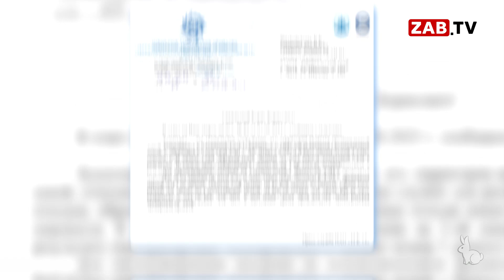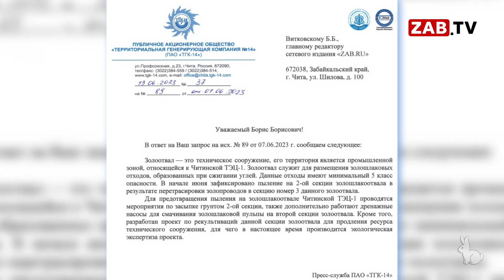Что происходит с золоотвалом, который запылил Черновский район Читы?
В начале июня озеро Кенон и поселки в Черновском районе Читы засыпало золой с ТЭЦ-1. Эксперты считают, что выброс таких отходов опасен. А что думают по этому поводу владельцы золоотвала, откуда и пришло облако пыли? Подробности в сюжете Валерии Наумовой.